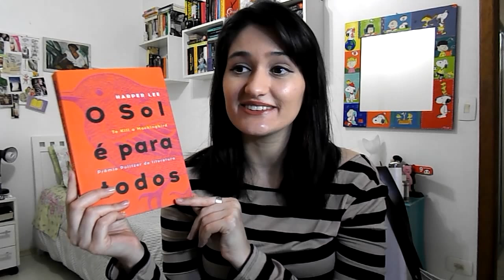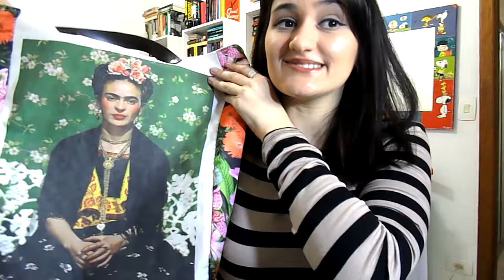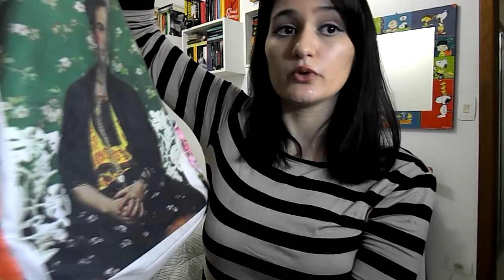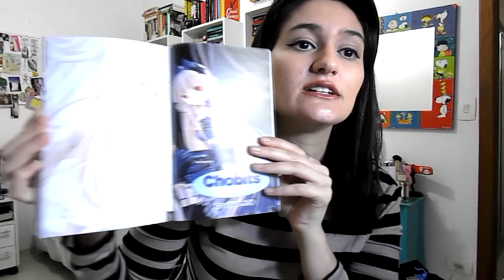FAVORITOS DE AGOSTO [2015]